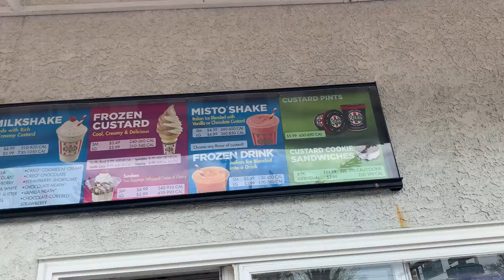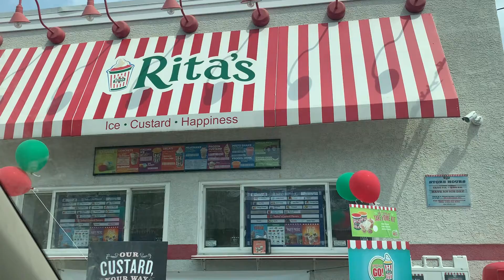Patrick & Grace Try Rita's Italian Ice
Rita's Italian Ice is known for their frozen custard and other frozen treats. We usually just drive pass them along our way home but we decided to try it out this time.